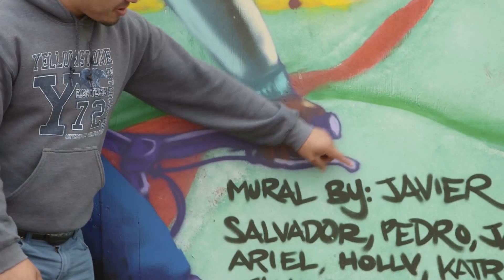50 Fund Playmaker - Groundwork Richmond in Richmond